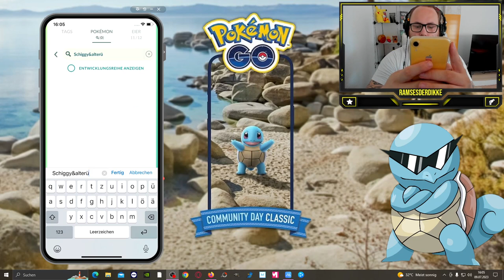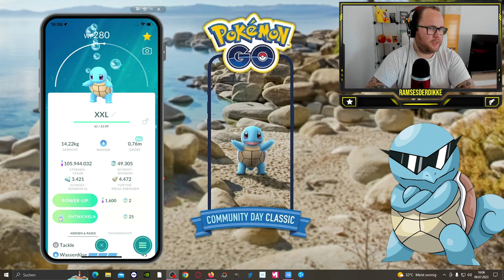DIESER CDAY WAR ZU HEISS !!! (Schiggy Community Day Ausbeute) | Pokémon GO Deutsch # 2557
GUMMA !!!

Mein Trainer Code : 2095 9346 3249